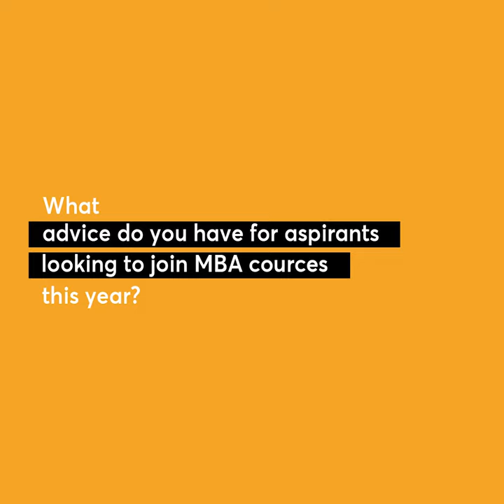Interview: Embracing ROK in MBA Education, Dr. K.S.Venu Gopal Rao, Director of IBS Hyderabad EP-5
🎙️ Dr. K.S. Venu Gopal Rao, Director of IBS Hyderabad, stresses the significance of management aspirants choosing Institutions renowned for their exceptional academic infrastructure and faculty,  📚 He encourages them to prioritize the development of knowledge and skills, highlighting that this investment offers lifelong benefits that extend beyond financial returns.